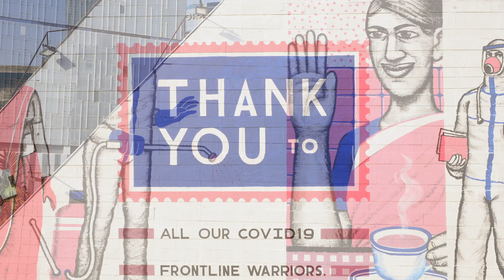Wall of gratitude - twitter version - 2mins 20 secs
The ‘Wall of Gratitude’ is a mural made on RPG house in Worli to honour the Coronavirus warriors for going beyond their call of duty during such hard times. Within 2 months of lockdown for the Covid 19 Pandemic, the RPG Art Foundation offered to paint a mural with a public service message on the exterior wall of RPG House, a heritage building in Worli, midtown Mumbai.  Sameer Kulavoor, a visual artist living and working in Mumbai, India welcomed this challenge to communicate and execute this massive public artwork, 10,000 sq feet, 120 ft high. With the help of his sister Zee Kulavoor and their team of artists, and 2 cranes it was completed within one week. The artists became the secondary warriors, braving the heat of summer, and the fear of the pandemic raging around,  they lived isolated together observing the strictest protocol within the office building to complete the daunting task.
 “As an art lover, I believe what words can’t express, art can. So, I contacted Elsie Nanji & Sameer Kulavoor who brought the idea to life – a ‘Wall of Gratitude’ on RPG house in Worli to pay homage to their bravery,” Goenka said. He further explained the course of how he achieved the feat that he felt was impossible to accomplish during the lockdown. “The BMC gave us permission to start operations in 1 day & Asian Paints gave us the supplies, immediately. The team worked tirelessly to complete the 20-day project in 5 days,” Goenka said.
“The result was astonishing – across a 10,000 sq feet wall, the mural showed Covid warriors from various walks of life, citizens saying, ‘Thank you’ from their windows & phrases like ‘Together we will win,’” the industrialist said, adding that the head of Worli police was moved beyond words after seeing the mural.
Dedicating the mural to ‘migrant workers, frontline warriors and common man at home’, he said, “This piece of art is not just mine, but the city’s possession – to help them find hope & certainty in an uncertain time.